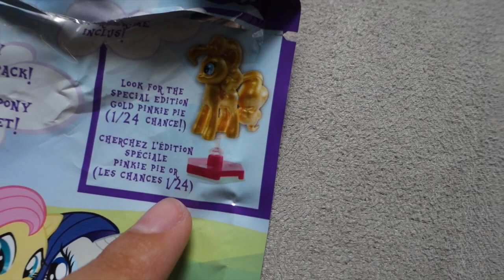VLOG #458 | MIYA'S 3RD BIRTHDAY + BEAUTYCON LA MEET & GREET INFO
I STILL CAN'T BELIEVE SHE'S THREE :(
I hope you guys enjoyed seeing some of her birthday celebration.
Her pinky pie outfit got lost in the mail but luckily came the following monday -_- You'll see that later! Until then we will see you guys in a few days!

• EXTENSIONS - BOMBAY HAIR 20 INCH ASH BLONDE TAPE INS (DYED)

CAR PHONE MOUNT
RADIO FLYER COMFORT WAGON
AYVA'S BOOSTER CARSEAT
MIYA'S CARSEAT
NALGENE SIPPY CUPS [RARELY SPILL!]